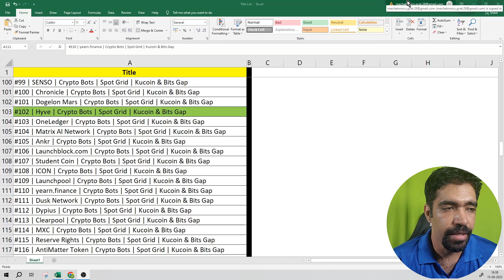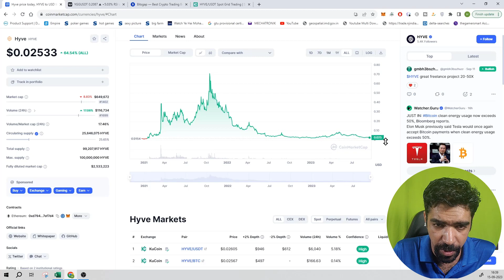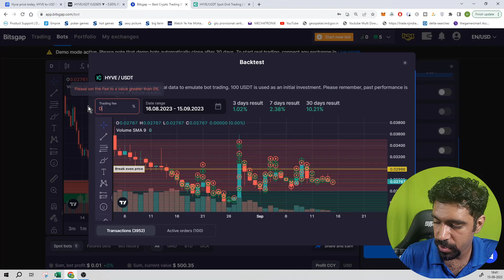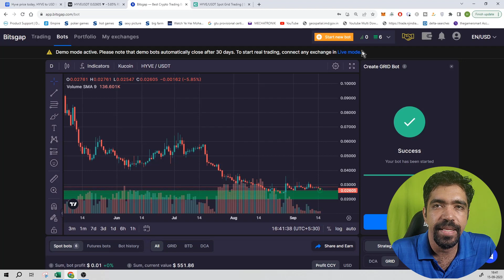#102 | Hyve | Crypto Bots | Spot Grid | Kucoin & Bits Gap || IN HINDI